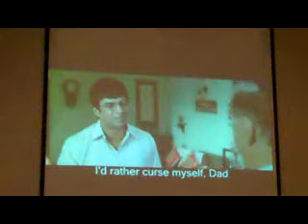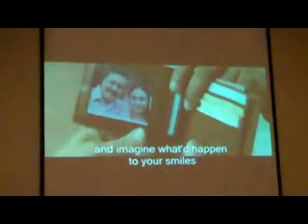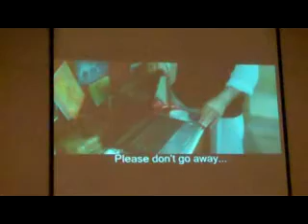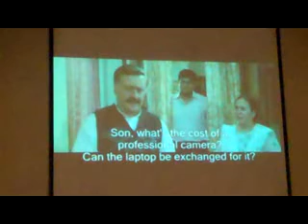Doctors in Touch. Christian Medical Group.Cinco Niñas, Koronadal City10th of 12Parts3.14.12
PHILIPPINE CHRISTIAN PHYSICIANS:
PCS = Philippine Christian Souldiers!

Guest Speaker: Dr. Stephen Sixto Siguan, Past President and Board Member of the Philippine College of Surgeons(PCS). Address: Cebu City

In cooperation with the:
SOUTH COTABATO MEDICAL SOCIETY. Doctors In Touch. Christian Medical Group. Cinco Niñas, Koronadal City.Philippines!

Welcome!

BACK TO THE CROSS.
9th International Christian Medical Congress. November 29 - December 1, 2012
KCC Convention Center, General Santos City, Philippines
Contact persons: Mobile:  Ruth - 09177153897
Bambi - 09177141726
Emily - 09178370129